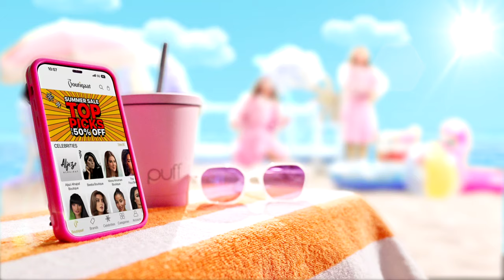Boutiqaat Summer Sale 2024 - خصومات بوتيكات تطلع اللي بداخلك